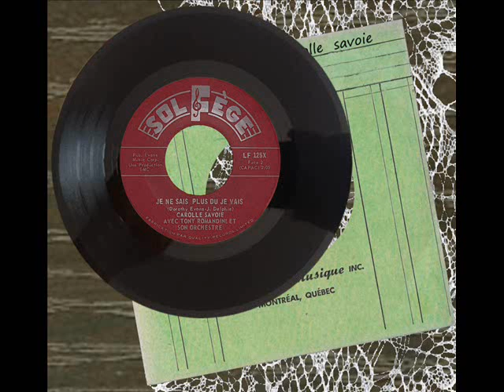carolle savoie je ne sais plus ou je vais